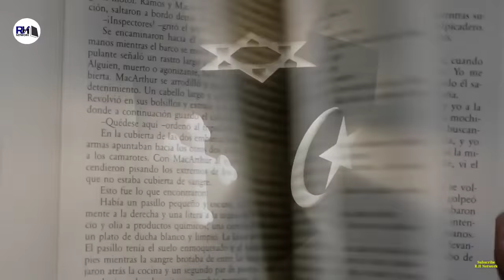Real History Of Herodias And Salome । दुनिया का सबसे बड़ा गुनाह करने वाली औरत की कहानी - R.H Network